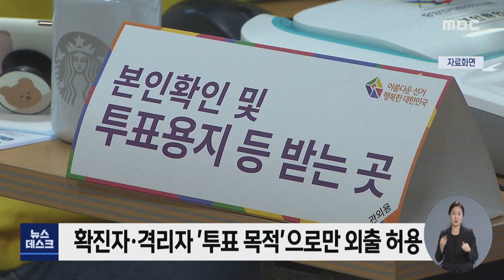윤석열, 안철수 단일화) 선거 판세 요동.. 민주당 "호남 유권자 힘 모아달라" -R (220303목/뉴스데스크)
제20대 대통령 선거 사전투표를 불과 하루 앞둔 오늘(3),
윤석열, 안철수 두 후보가 단일화를 발표하면서 선거 판세가 요동치고 있습니다.
민주당은 이번 단일화를 야합이라고 비판했고,
지역을 찾은 송영길 대표는 말 바꾸기와 반칙을 심판해 달라며
호남 유권자들의 결집을 호소했습니다.

◀ＶＣＲ▶

마지막 TV토론이 끝난 지
채 하루도 지나지 않아 발표된
야권 후보 단일화.

국민의당 안철수 후보는
더 좋은 정권교체를 위해 뜻을 모으기로 했다며
윤석열 후보에 대한 지지를 선언했습니다.

단일화가 이미 무산된 것으로 알려진 데다,
최근까지 윤 후보를 겨냥해
'무능한 후보'라며 날 선 발언을 이어왔던 상황이라
의외라는 반응이 지배적이었습니다.

◀ＳＹＮ▶
"오늘 단일화 선언으로 완벽한 정권교체가
실현될 것임을..."

사전투표를 하루 앞두고
예상하지 못한 변수를 맞이하게 된 민주당은
이번 단일화를 '정치적 야합'으로 규정하며
평가절하했습니다.

전남동부권 순회 유세에 나선 송영길 대표 역시
비판을 쏟아냈습니다.

다당제를 주장했던 안 후보가 결국 양당제에 굴복했다며,
말 바꾸기와 반칙을
국민들이 바로잡아줄 것으로 믿는다고 밝혔습니다.

이번 단일화로 윤 후보 측이
오히려 역풍을 맞을 것으로 예상한 송 대표는,

검찰 공화국으로 돌아가지 않도록
호남인들이 더욱 힘을 모아 달라고 호소했습니다.

◀ＩＮＴ▶
"사전투표를 하루 앞두고 국민이 납득할 수 없는
이런 행위는 이재명 후보의 승리를 더욱 확실하게
만드는 계기가 될 것이다"

갑작스럽게 발표된 야권 후보 단일화가
이번 대선의 최대 변수로 떠오른 가운데,
전남지역 297개 투표소에서도
토요일까지 사전투표가 진행됩니다.

이전 선거 때와 마찬가지로
신분증만 있으면 주소지와 상관 없이
원하는 투표소에서 투표를 할 수 있지만,

코로나19 확진자와 격리자는
둘째 날인 토요일 오후 5시부터 6시 사이에
투표장에 도착해야 하고,
투표 목적으로만 외출이 허용됩니다.

◀ＩＮＴ▶
"(토요일) 오후 6시 이전에 사전 투표소에 오셔서
투표한 후에 다른 장소로 가시지 마시고,
바로 본인이 있었던 귀가 장소로..."

또, 손가락으로 기호를 표시해 투표 인증사진을 찍고,
이를 SNS에 올리거나
문자 메시지 등을 통해 전송하는 것은 가능하지만,

기표소 안에서 투표용지를 직접 촬영하거나
투표 용지를 훼손하는 경우에는
공직선거법에 위반돼 처벌을 받을 수 있어
각별히 주의해야 합니다.